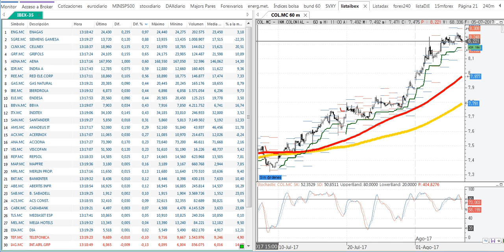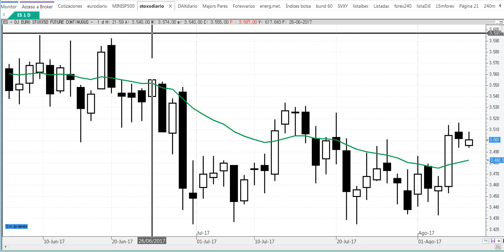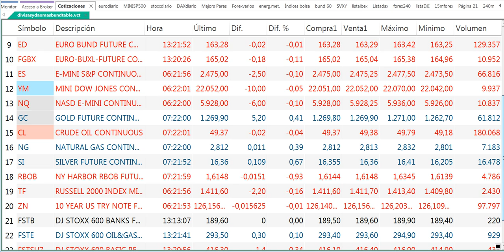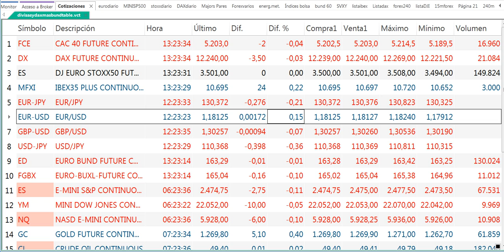8/8-13h25-Crónica de media sesión del martes 8 8 2017 por Cárpatos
Crónica de media sesión del martes 8 8 2017 por Cárpatos. serenitymarkets.com